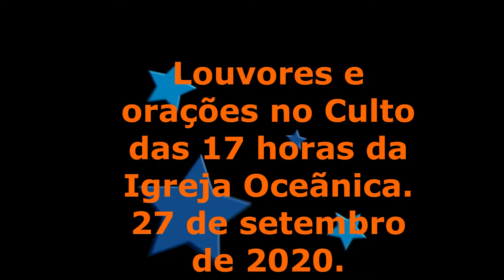Louvores e orações no culto das 17 horas da Igreja Oceânica 27 de setembro de 2020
Cenas filmadas e fotografias. Fotógrafo Paulo Resende. Irmão Zé Paulo da Igreja Oceânica.
Som original. Som local.